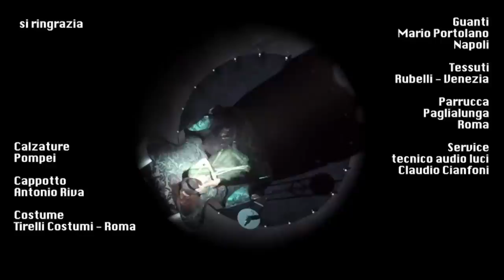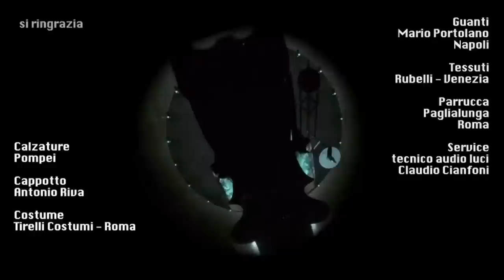IO SONO MISIA - Backstage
con Lucrezia Lante della Rovere, di Vittorio Cielo, regia di Francesco Zecca, luci Pasquale Mari, scene Gianluca Amodio, musiche Diego Buongiorno, costumi Alessandro Lai, regia assistente Arcangelo Iannace
immagini e montaggio video backstage Giulia Sacchetti